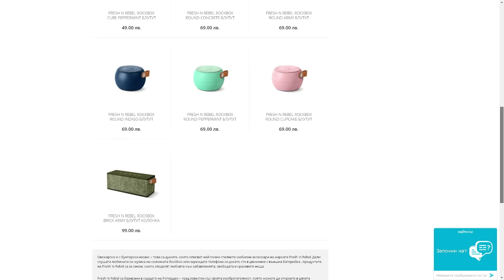[GplayTV] Ep. 33 Bluetooth серия преносими колонки Fresh n Rebel